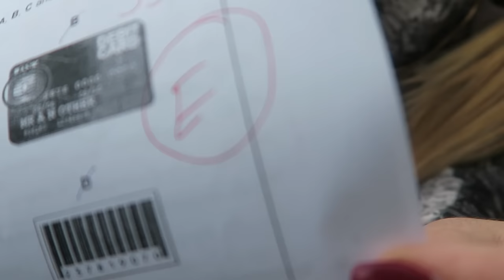Kako saopstiti roditeljima lose ocene?